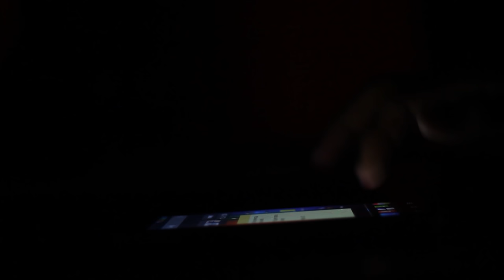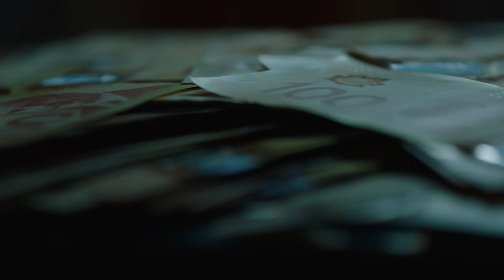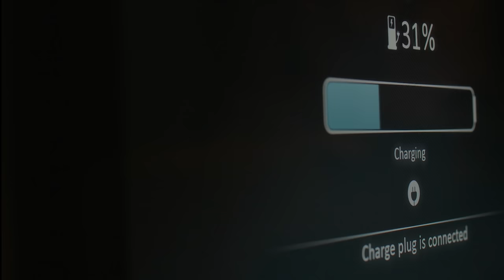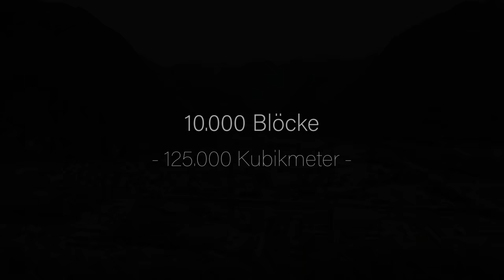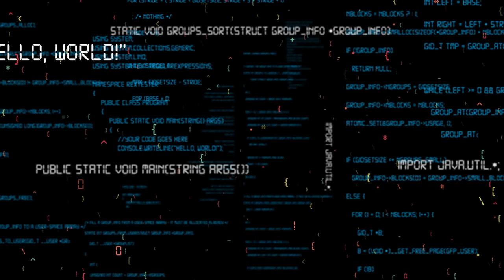Gravitationsbatterie übertrifft alle Lithium-Akkus! Oder?...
Dieser Turm hier könnte das Energiespeicherproblem für immer lösen!
Es handelt sich dabei um eine sogenannte Gravitationsbatterie! (Quelle 1)

Überschüssiger Strom kann nahezu unendlich lange komplett verlustfrei gespeichert werden! Es gibt keinen Kapazitätsverlust über die Jahre wie bei Akkusystemen und das Konzept ist auf der ganzen Welt anwendbar. (Quelle 2)

Und das ist auch absolut notwendig. Das größte Problem von erneuerbaren Energiequellen ist, dass sie zwar eine ordentliche Spitzenlast ermöglichen können, aber einfach absolut unzuverlässig sind. Weht kein Wind oder scheint gerade nicht die Sonne, so liefern Solarzellen und Windkraftanlagen einfach keinen Strom. (Quelle 3)

Doch natürlich verbrauchen Menschen auch Nachts oder bei Windstille Strom.

Die Lösung dafür ist eine Pufferung der Stromschwankungen mithilfe von Speichersystemen. Doch das perfekte Speicher-Konzept hat man einfach noch nicht gefunden!

Doch das könnte sich mit dem neuen Konzept von Energy Vault ändern! (Quelle 2)

Einen Prototyp des Speicherkonzeptes gibt es bereits und auch der Wirkungsgrad ist wirklich genial. Großinvestoren wie Bill Gates glauben an das Projekt. (Quelle 4)

Doch das Gesamtkonzept wirft trotzdem große Fragen und Zweifel auf!

► Quellenangabe:
Informationsquellen: